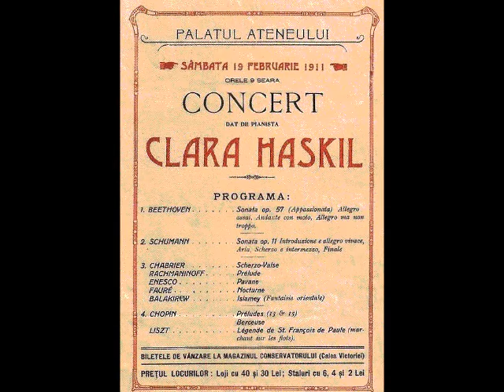CLARA HASKIL RONDO K 386 WOLFGANG AMADEUS MOZART (1954)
Mozart  Rondo in A Major K.386
Clara Haskil (piano)
Wiener Symphoniker
Bernhard Paumgartner  (1954)